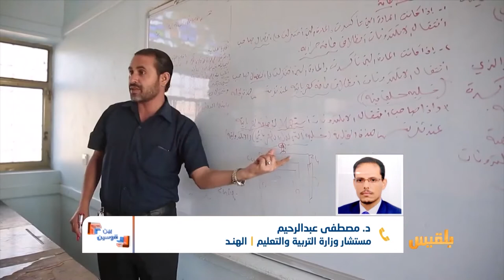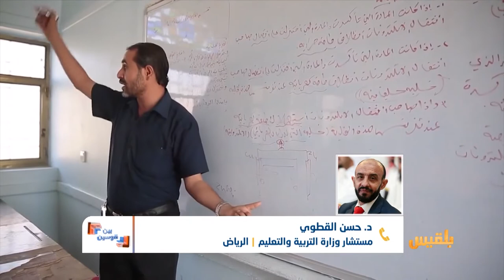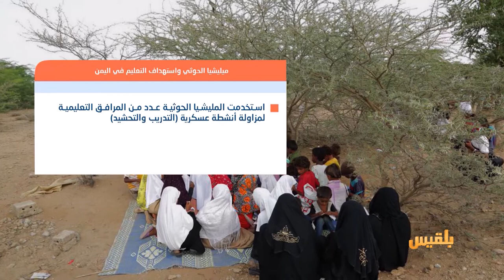بين قوسين | مليشيا الحوثي الانقلابية واستهداف قطاع التربية والتعليم | تقديم: شادي نجيب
أربع سنوات مرّت من عمر الانقلاب والحرب أيضاً، تداعياتها أتت على كل شيءٍ جميل.
قطاع التربية أحد أهم القطاعات التي استهدفها السلاليون بمختلف أنواع الانتهاكات والتشويه.
ووفقاً لتقرير صدر عن الشبكة اليمنية للحقوق والحريات فإن الانقلاب وتداعياته سبب في إغلاق 75% من إجمالي المرافق التعليمية في 17 محافظة من إجمالي محافظات الجمهورية ال22...